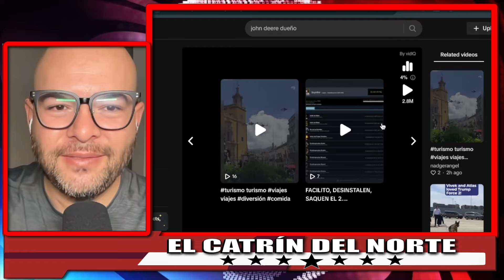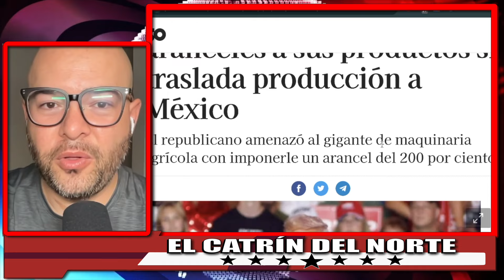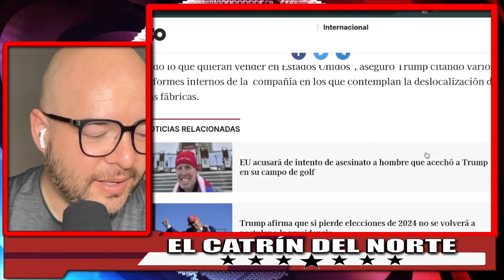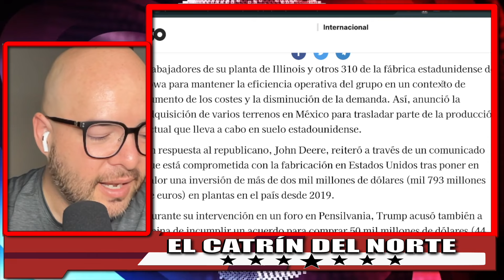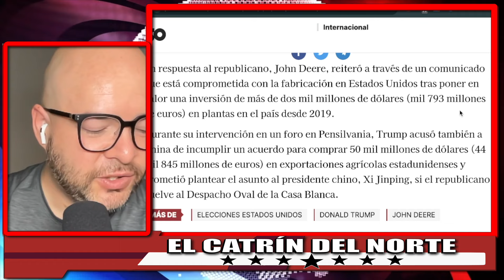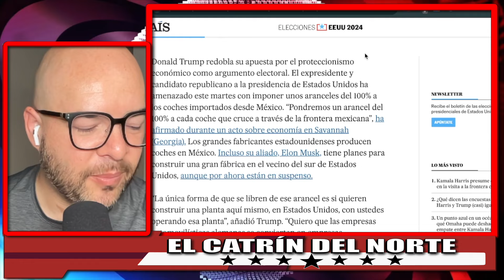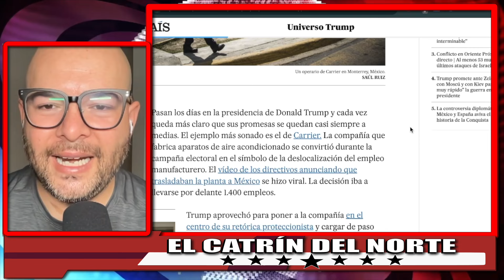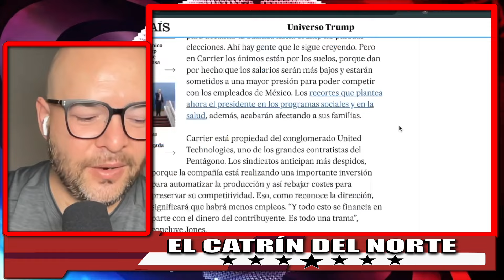¡TRUMP AMENAZA A COMPAÑIA GRINGA POR VENIR A MÉXICO! LUEGO JOHN DEERE DONARÁ MILLONES A DEMÓCRATAS!